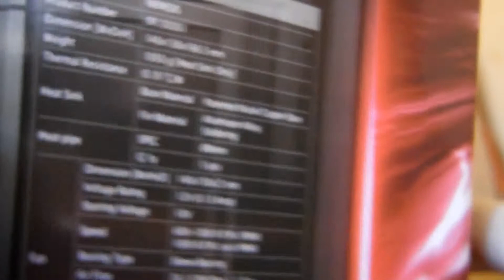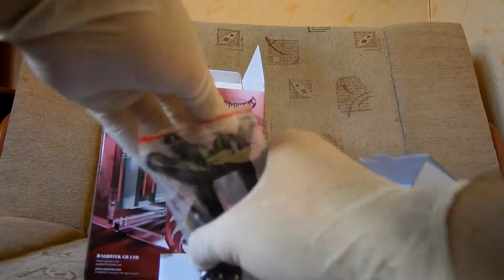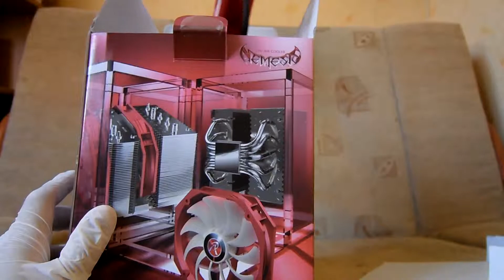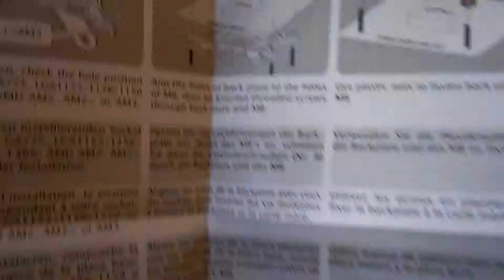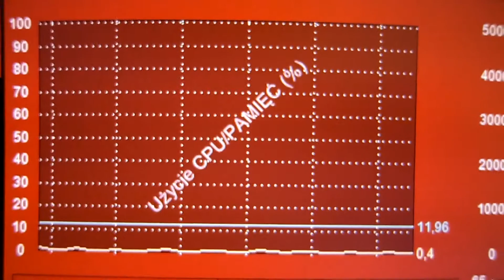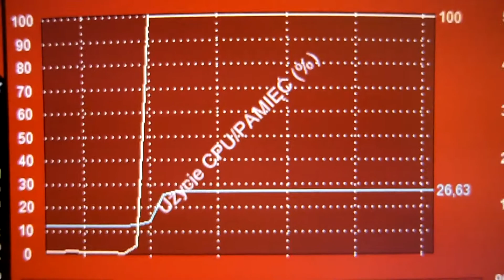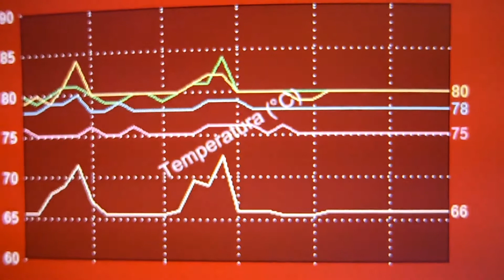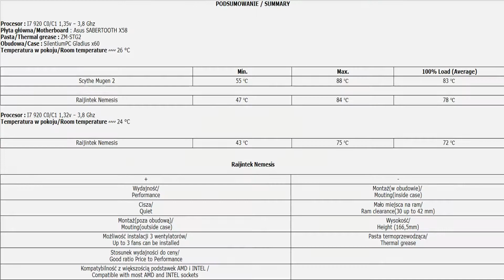BodzioTech #5 : Raijintek Nemesis vs Scythe Mugen 2 [PL/ENG] [HD 1080p]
Scythe Mugen 2 vs Raijintek Nemesis - Unboxing Montaż Test

Summary in English at the end of video.

Mam nadzieję, że spodoba wam się jakość obrazu i dźwięku.
Zapraszam również do obejrzenia innych serii na moim kanale.